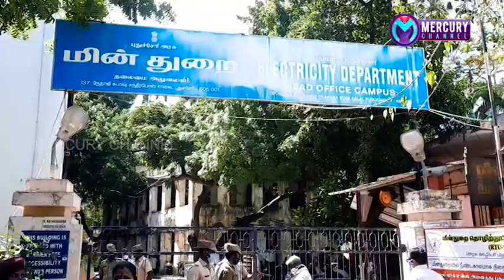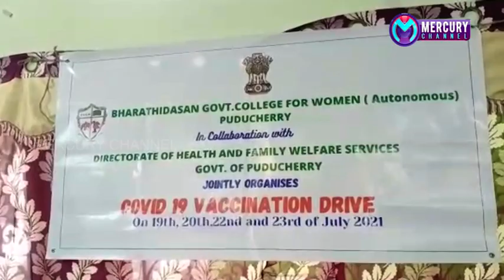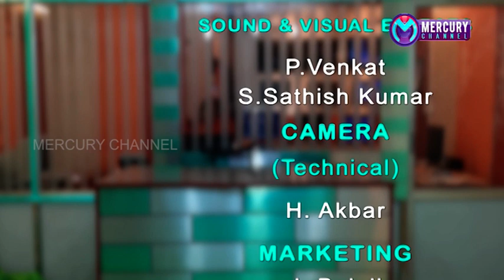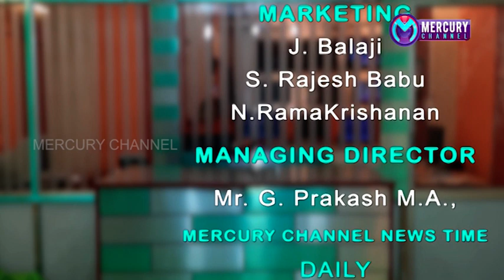Puducherry | Mercury Channel | News |19.07.2021 Puducherry News